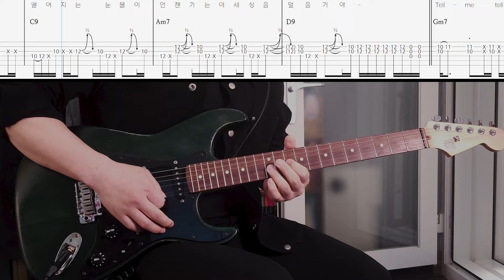위잉위잉 - 혁오 [ 일렉기타 입문곡 시리즈 #028 ]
난이도 ★★★ - 첫 곡으로는 도전하지 마세요!

FX)
기타
→ 컴프레서 (강하게)
→ 앰프 (살짝 크런치)
→ 리버브(중간)

팁)
- 1절 오른손 핑거링 다이나믹을 일정하게 유지해주세요
- 피크는 입에 물고 있거나 무릎에 높습니다
- 2A부터 스트로크는 오른손만 따로 많이 연습 하세요
- 2B 패턴이 다른 부분과 다르니 주의하세요
- 2B' 패턴이 어려우면 뮤트를 어느 정도 생략해도 좋습니다
- 2C 왼손 뮤트 주의하시고 어려우면 1절 코드로 해도 됩니다

총평)
- 애매하게 어렵지만 노래는 좋습니다.. :)

흰색 텔레
이펙터 - Guitar Rig 6 Pro

00:00 Intro
00:16 1A
00:32 1B
00:47 1C
01:02 Interlude
01:18 2A
01:33 2B
01:49 2B'
02:04 2C
02:19 2C'
02:40 3A
02:55 3B